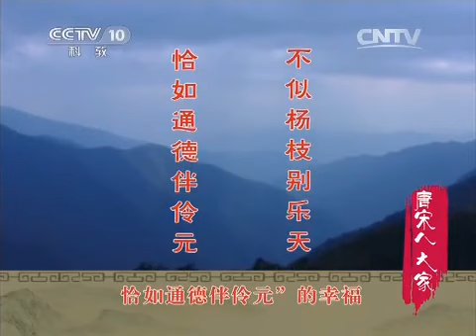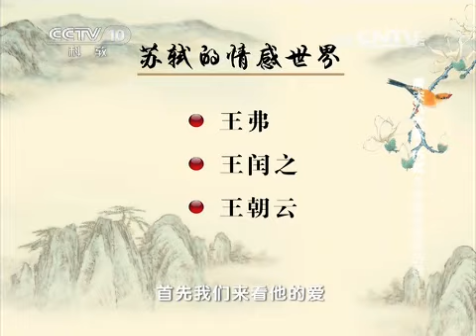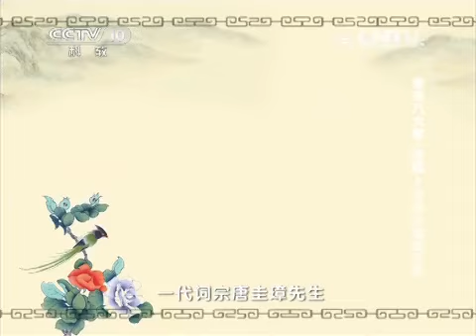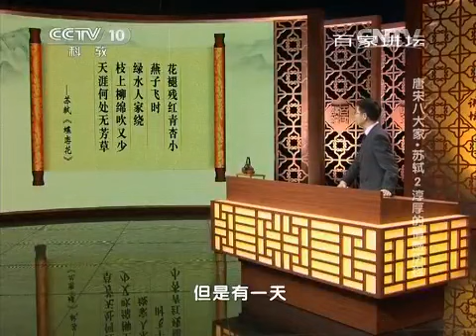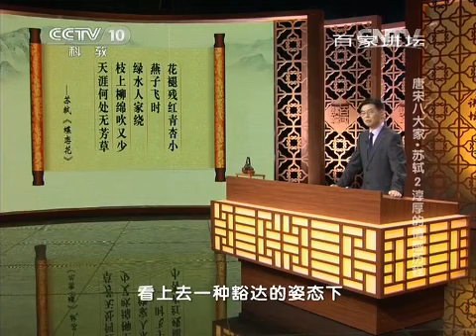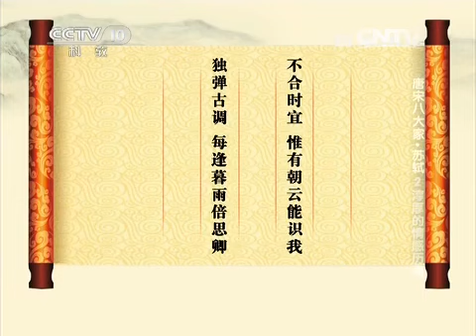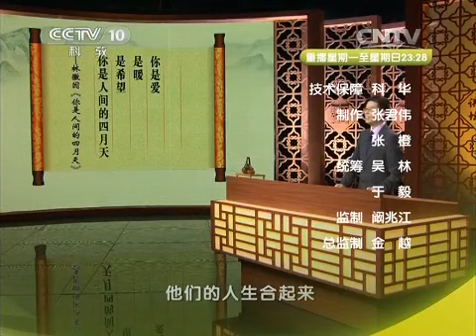唐宋八大家·苏轼 2 淳厚的情感历程 【百家讲坛20150811 】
本期节目主要内容： 苏轼的人生中，有三位红颜走进他的生命，与他朝夕相伴，尽话衷肠。王弗十六岁嫁到苏家，这位美丽的女子不仅是苏轼生活中的伴侣，还是他心灵的知音。续弦王闰之，心地善良，善于持家，她陪同苏轼一起贬谪到黄州，陪同苏轼一起开荒于东坡，陪同苏轼一起搭建了雪堂。冰雪聪明的王朝云可以说是苏轼的红颜知己。当苏轼被贬岭南惠州的时候，朝云坚决要跟他同行，生死相随。